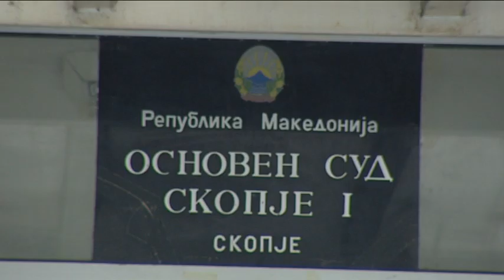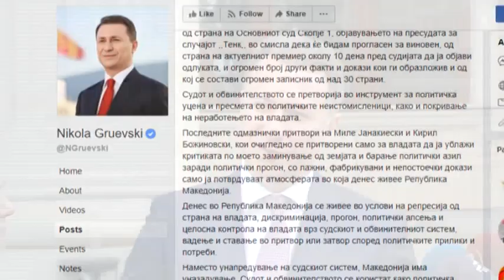Орбан: Сорос стои зад прогонот на Груевски